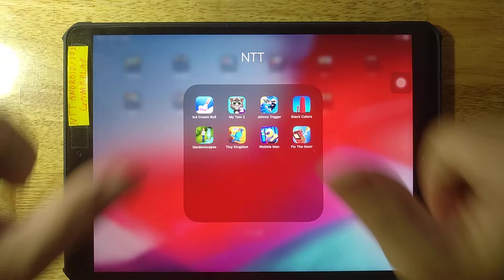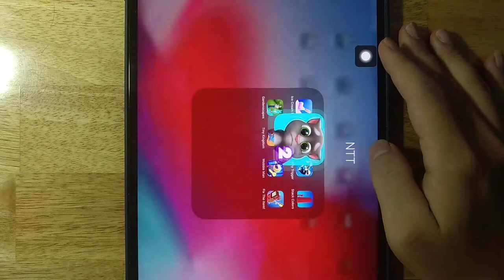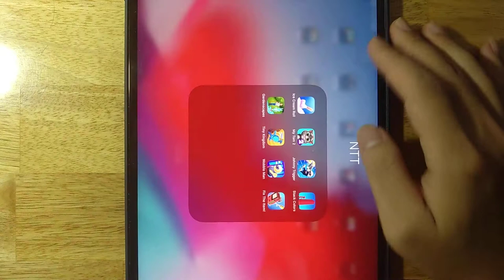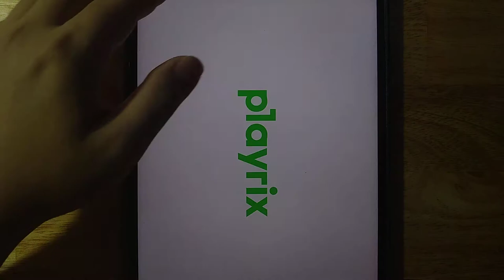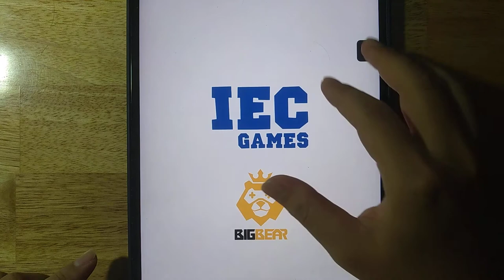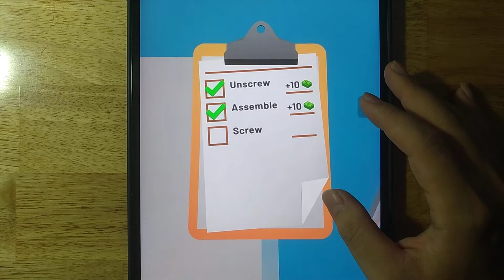Ice Cream Roll,My Talking Tom 2,Johnny Trigger,Stack Colors,Gardenscapes,Tiny Kingdom,Wobble Man,Fix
Ice Cream Roll,My Talking Tom 2,Johnny Trigger,Stack Colors,Gardenscapes,Tiny Kingdom,Wobble Man,Fix The Item

Android GamePlay
iOS GamePlay
iPad GamePlay
GamePlay Walkthrough